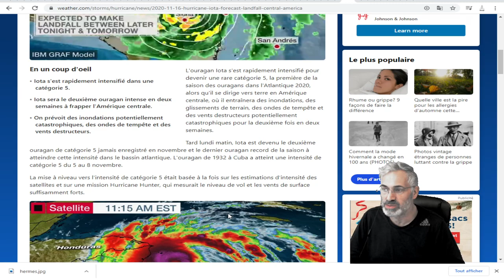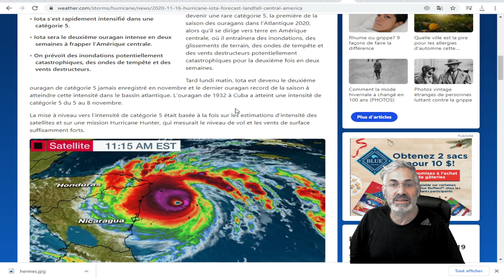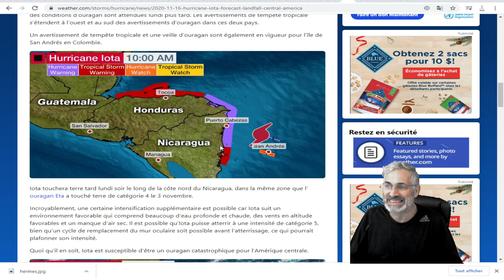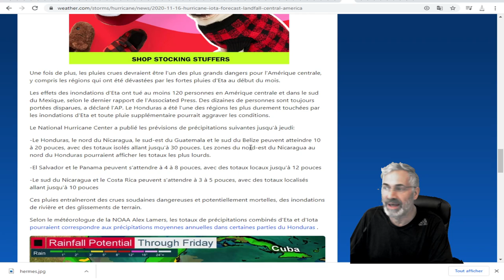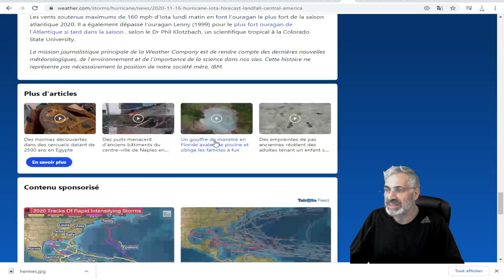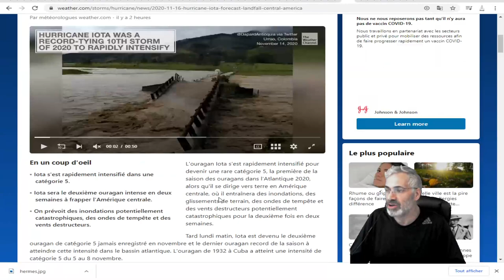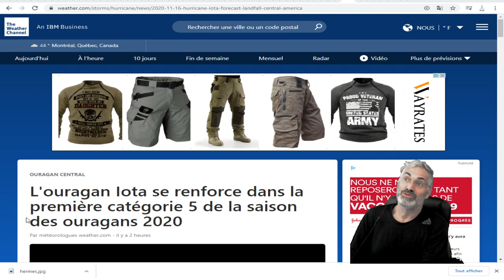L'ouragan Iota se renforce dans la première catégorie 5 de la saison des ouragans 2020.